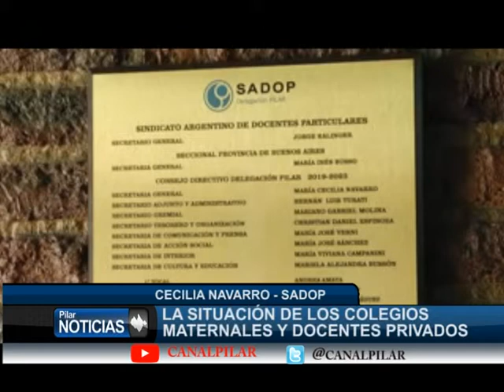SITUACION DE MATERNALES Y COLEGIOS PRIVADOS